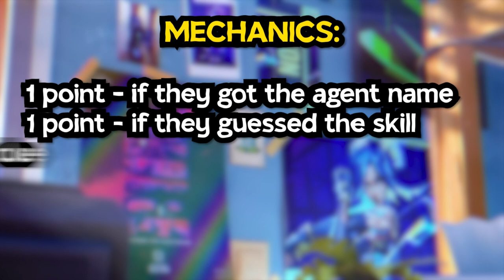DO YOU KNOW YOUR VALORANT SKILLS? 🤔 | ft. Razzie Binx, HamaTV, Syfu, and Noelle from RIOT GAMES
3 streamers and Riot Games' very own community manager battle it out to see who knows their valorant trivia best. How many were you able to answer?